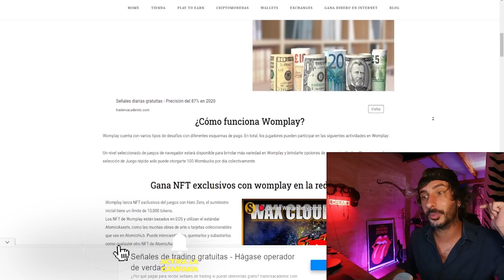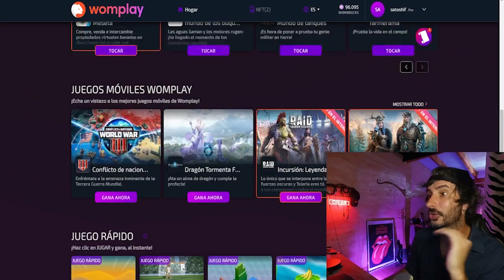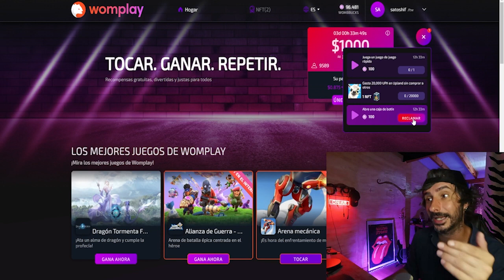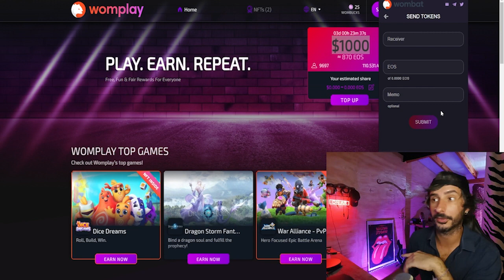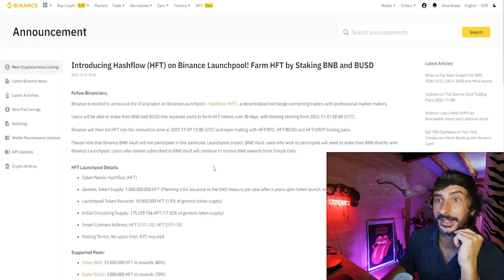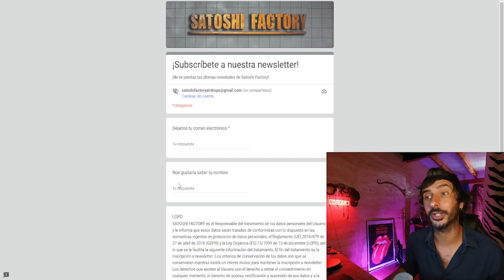🎁¿CÓMO RETIRAR DINERO EN WOMPLAY? GANA DINERO JUGANDO 🛸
En este video te mostramos como retirar las recompensas de Womplay directamente a Binance, además por crear una cuenta te vas a llevar 1000 Wombats y 1 NFT totalmente gratis!
🎮Crea tu cuenta en Womplay y empieza a ganar EOS por jugar 1NFT GRATIS
🔐Crea tu wallet wombat para recibir los cobros (Introduce el código T2XUTLT)

💫CÓDIGO⬇️⬇️
MBXFFQ
🟡Registrarse en Binance (25$ para cada uno)

BTC: 1HC6tW9t6uPyfE6gVr4RLzEinzu1Xb7jBx
ETH: 0x314946c00730Db7793A58388ce60CaB65BCFF135
LTC: LMgkVTcpyHGABnRuGw4fMrrhRUsFuUZYS3
DOGE: DGL6oA9MUMDiEszJeE2CMBwjcrMzBP7Nfb